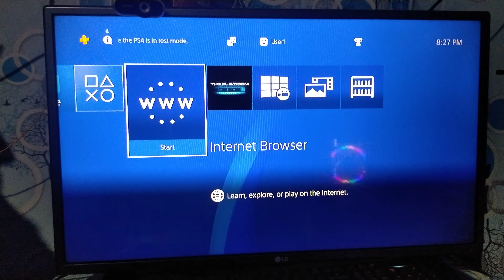KARO 6.72 ACTIVATION PS4 JB